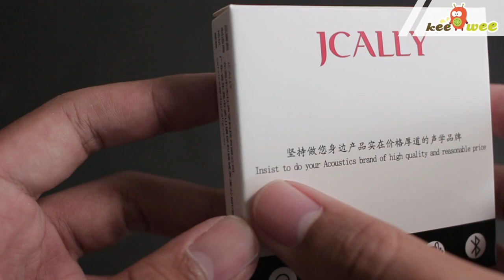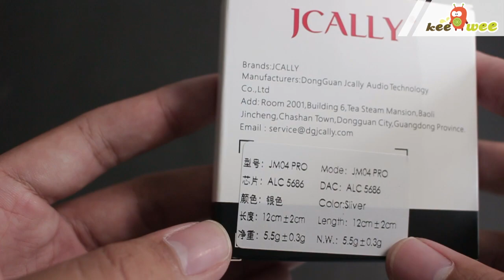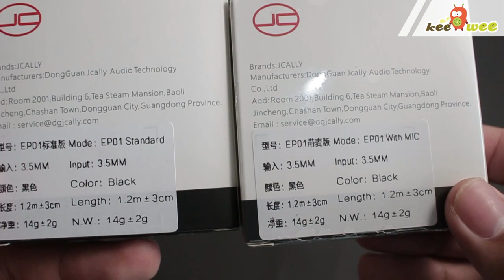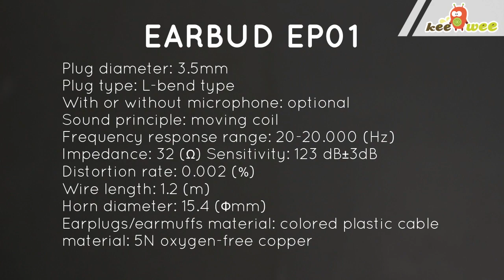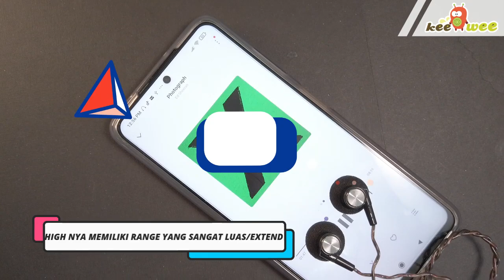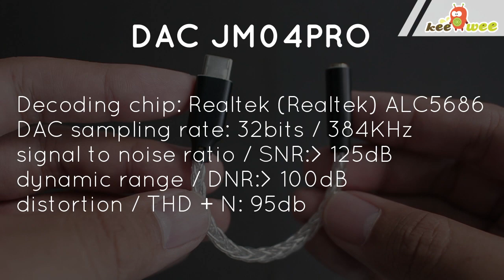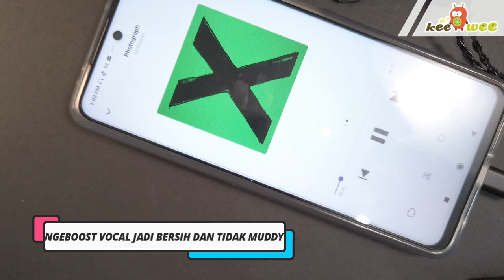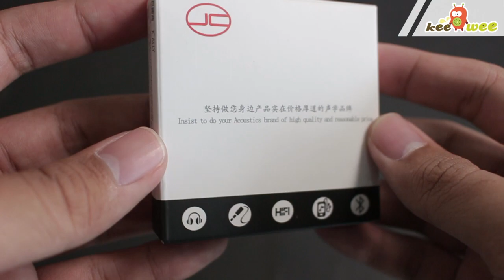HARGA KERE, TAPI HORE BANGET! SAMBUTLAH EARBUD, KABEL DAN DAC DARI JCALLY!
Unboxing : 1:46
Cable Jcally JC08S : 2:39
Earbud Jcally EP01 : 5:42
DAC Jcally Jm04PRO : 8:47
Comparison : 11:48
Pros & Cons : 14:18
Conclusion : 15:42

Itulah tadi pembahasan dari kita tentang produk audio brand dari Jcally yang sangat bikin ketar ketir saat bahasnya haha. Udah harganya kerehore banget, buildnya paling oke diharganya, serta improve suara ketika dipairing earphone ini itu jadi kita sendiri makin tahu brand jcally ini underated banget dan tentunya tambah cinta kita sama jcally haha. jadi kalian gak perlu bingung ketika budgetnya nipis tapi mau jajan audio ? Jcally solusinya haha. Namun semua balik lagi ke selera telinga kalian ya guys.
Yaps, kalau kalian masih ragu dan kebingungan saat mencari TWS yang cocok untuk telinga kalian ? kalian gak usah bingung lagi milih yang kayak gimana, karena kalian bisa kok cobain barang-barang audio ini di Store kita Keeweeshop di Jl. Simpang borobudur No.41e Kota Malang, atau hubungi no.wa kita di 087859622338 guys. Dan bisa juga langsung order dimarket place kita di Tokopedia dan Shopee nih. Link kita taruh di deskripsi ya. Maaf jika ada kesalahan kata dan omongan dalam video yang kita buat…
Keeweeshop disini, Salam Audio…

Mau Order ?

"Pusatnya Earphone Audio & Gadget Aksesoris"
Melayani Pengiriman Seluruh Indonesia

Atau Penasaran dan Mau nyobain ? Bisa kok
Tunggu apa lagi?
Buruan datang ke toko kami!
Lokasi Toko :
KeeWee shop
Jl. Simpang Borobudur 41E Malang 65142
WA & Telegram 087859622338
Buka :